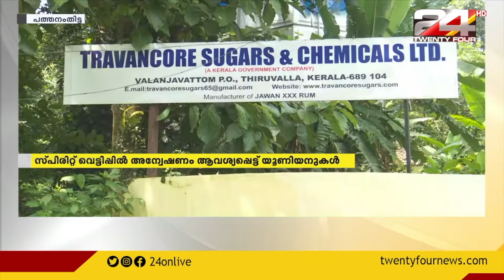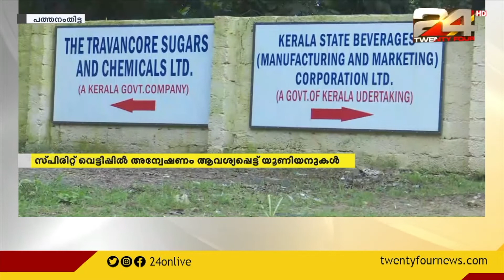സ്പിരിറ്റ് വെട്ടിപ്പ്; സമഗ്ര അന്വേഷണം ആവശ്യപ്പെട്ട് ഭരണ പ്രതിപക്ഷ യൂണിയനുകൾ.